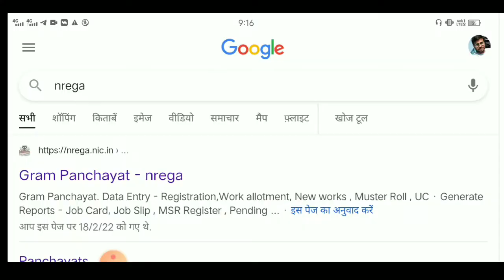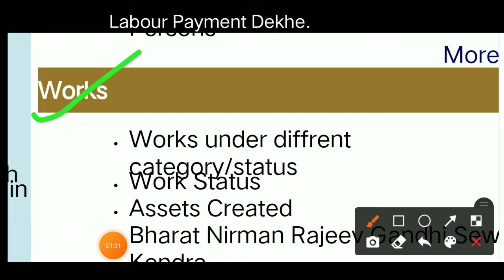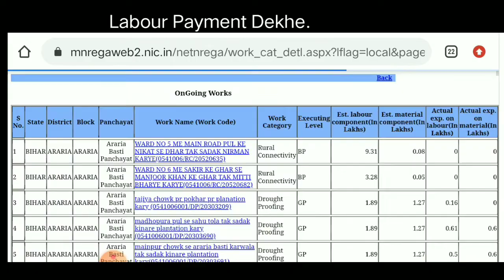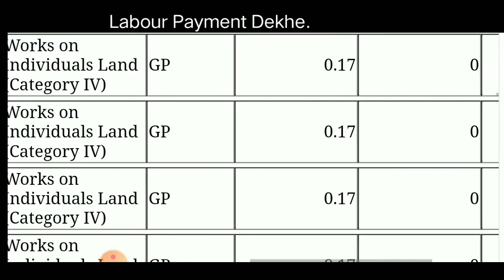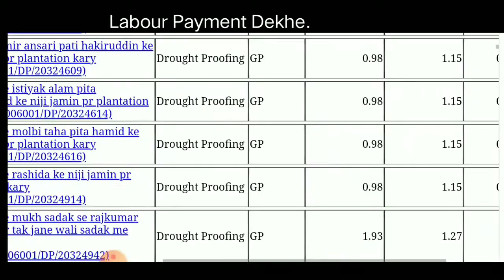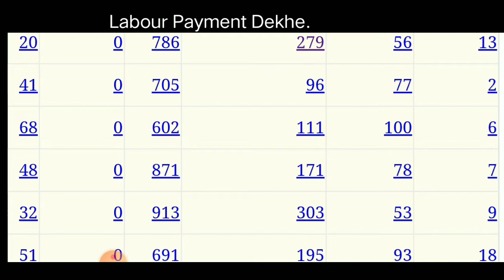Awash ka Labour Payment।। आवास योजना में labour का पैसा कितना मिलता है?